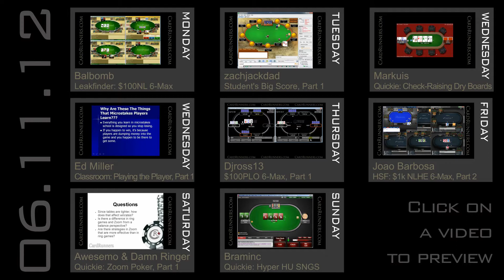This Week at CardRunners 06.11.12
MONDAY

Balbomb
Leakfinder: $100NL 6-Max

In this leakfinder video, Balbomb reviews the play of a student at $100NL six-max. Grant gives his thoughts on betting for thin value, how to exploit players that are c-betting too often, and targeting ranges with your bluffs.

TUESDAY

zachjackdad
Leakfinder: Student's Big Score, Part 1

In this leakfinder video, Zachjackdad reviews the play of a student who chopped an $8.80 tourney with over 10,000 runners. Mark breaks down specific spots and gives an in depth analysis for the reasons to chop.

WEDNESDAY

Markuis
The Quickie: Check-Raising Dry Boards, HUNL

In this heads-up Quickie, Markuis goes over some tips for check-raising dry boards versus weak players and Regs.

Ed Miller
Classroom: Playing the Player, Part 1

In this new series by Ed Miller, Ed discusses ways to exploit players by finding holes in their strategies and applying non-standard lines at the right times. This week the focus is on overbetting and how to correctly add this play to your game.

THURSDAY

Djross13
Live Sessions: $100PLO 6-Max, Part 1

Follow along as Djross13 plays two tables of $100PLO live on Black Chip Poker. Jonathan discusses flop play, starting hands, equity, and more.

FRIDAY

Joao Barbosa
High Stakes Friday: $1k NLHE 6-Max, Part 2

Joao continues with part two of his High Stakes Friday series with $1k and $2k six-max action on Betfair. Joao discusses defending from the blinds, the four-betting dynamic, and breaking down ranges.

SATURDAY

Awesemo & Damn Ringer
The Quickie: Zoom Poker, Part 1

In this Quickie, Awesemo and Damn Ringer provide some primary thoughts, adjuments, and dynamics for players new to Zoom Poker. Topics include auto-piloting, tilt, and deep stack play.

SUNDAY

Braminc
The Quickie: Hyper HU SNGS

In this live play Quickie, Braminc sits down at a couple of heads up hyper turbos at the $30 and $60 stakes. Focus is weighted toward specific scenarios that occur here live as well as readless play and building reads.